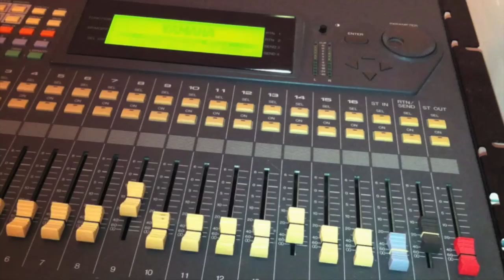Tevų Hip-Hopas Filmavimo akimirkos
Šiek tiek kadrų iš kito kampo, didžiausias AČIŪ Tuam Photo Studijai už juos.